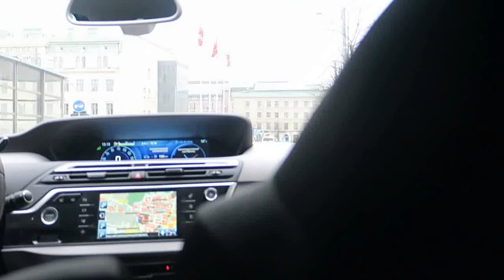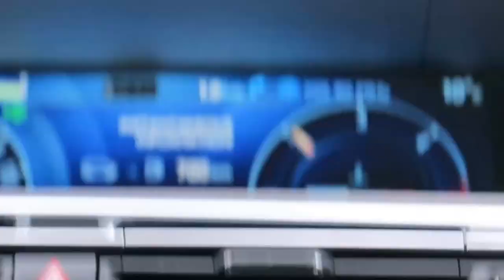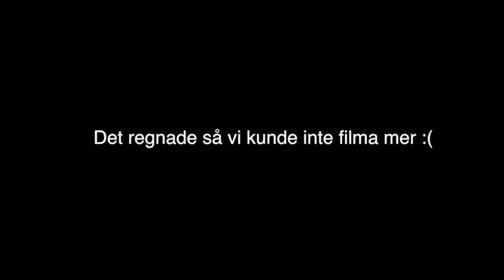vlog 2- träffar vår kompis i Göteborg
♔Sociala medier♔

♔Vi kan även nås på♔

Vi redigerar med appen final cut pro x